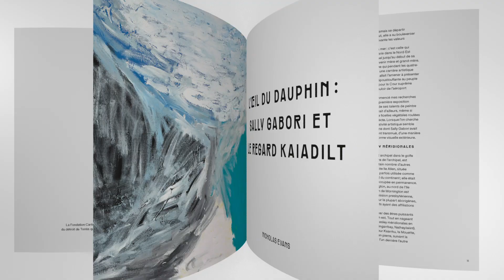Catalogue de l’exposition « Mirdidingkingathi Juwarnda Sally Gabori »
Du 3 juillet au 6 novembre 2022, la Fondation Cartier pour l’art contemporain présente la première exposition de l’artiste aborigène australienne Sally Gabori (c. 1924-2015) en Europe. Issue de la communauté aborigène kaiadilt, originaire du nord de l’Australie, Mirdidingkingathi Juwarnda Sally Gabori mène jusqu’à l’âge de 24 ans une vie traditionnelle, avant d’être déplacée en 1948 vers l’île voisine de Mornington. En 2005, à plus de 80 ans, elle peint sa première toile qui marque le début d’une carrière artistique fulgurante. À sa mort en 2015, elle laisse une œuvre de plus de 2000 toiles, qui fascine par son caractère spontané et son absolue originalité.

Réunissant plus de 90 œuvres, dont les toiles présentées à la Fondation Cartier, l’ouvrage qui accompagne l’exposition propose de découvrir l’œuvre singulière et haute en couleurs de cette peintre hors du commun, qui compte parmi les plus grands artistes australiens contemporains.